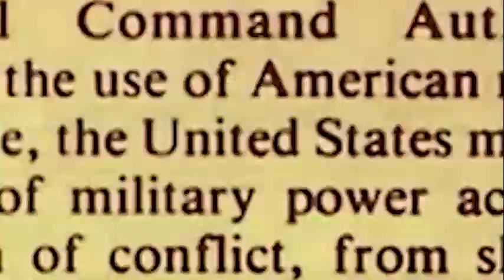killing gives you the secrets